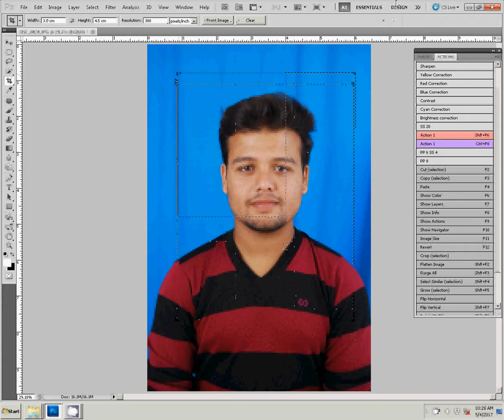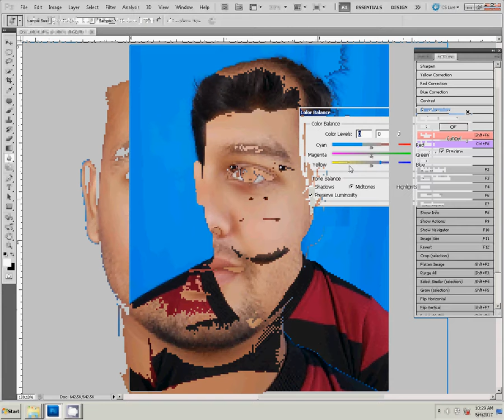Adobe Photoshop Tutorial